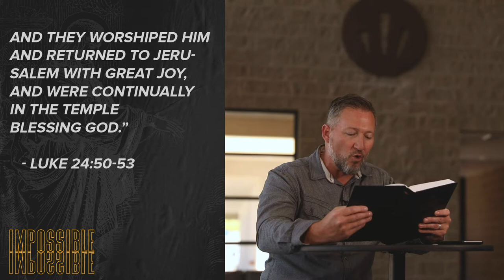Impossible Series Sermon Week 2 by Joe Donahue